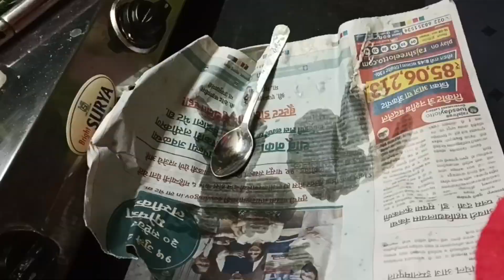VLOG:Motherhood Has Changed My Life/ Busy Morning Routine With Baby/ South Indian Medu Vada(Recipe)